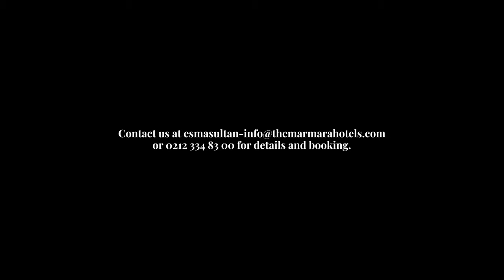Esma Sultan Mansion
Unique architecture, a space that can carry various styles. ✨

Everything you imagine for an exceptional wedding is here at The Marmara Esma Sultan. 🤍

Her stilde muhteşem görünen eşsiz bir mimari. ✨

Muhteşem bir düğün için hayal ettiğiniz her şey The Marmara Esma Sultan’da gerçeğe dönüşüyor.🤍